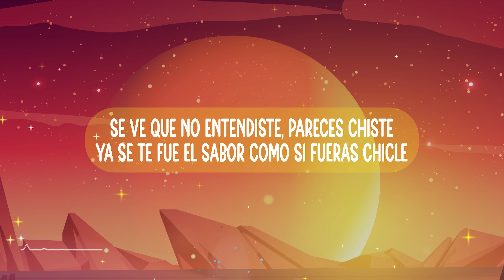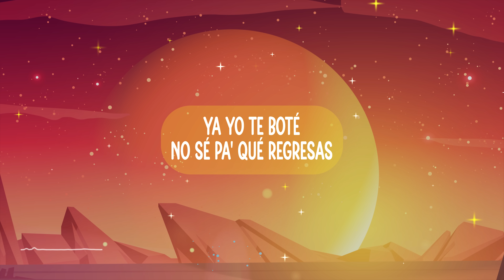Kenia OS - Mía Mía (Letra/Lyrics)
📃Lyrics:
¿Qué haces tú por aquí?
Cuando nos dejamos
Te la puse easy

Se ve que no entendiste
Pareces chiste
Ya se te fue el sabor como si fueras chicle

Ay, no
Otra otra vez
Ya estoy cansada de tu juego
No pierdo el tiempo
No estoy pa' eso
Na-na-na-na-na-na

Ay, no
Otra otra vez
¿Por qué tengo que repetirlo?
¿Tengo que repetirlo?

(¿En serio?)

¿Acaso hablé francés?
Pa' que no me entendieras
Ya yo te boté
No sé pa' qué regresas
Si tú no me interesas
No te compro ni en oferta
Na-na-na-na-na-na-na

Yo estoy en la mía, mía
Ni siquiera en tus sueños tocas mi anatomía
Solita mía, mía
Mía, mía
(Ajá)
'Toy con las mía', baby, está de más tu compañía
Porque soy mía, mía

Solita mía, mía
Mía mía
(¡Wuh!)
Solita mía, mía

Todo mal, el cabrón se me acercó y le dije:

Yo soy mía y de más nadie
¡Anótalo!
Sé que es difícil olvidarme
¡Anótalo!
Las Balenciaga se regresan
¡Anótalo!
Ese tattoo no va a borrarse
¡Anótalo!
Baby, anótalo

¿Acaso hablé francés?
Na-na-na-na-na-na-na

Ya estoy en la mía, mía
Solita mía, mía
Mía, mía
(Ajá)

Estoy en la mía, mía
Solita mía, mía
Mía, mía

Na-na-na-na-na-na-na